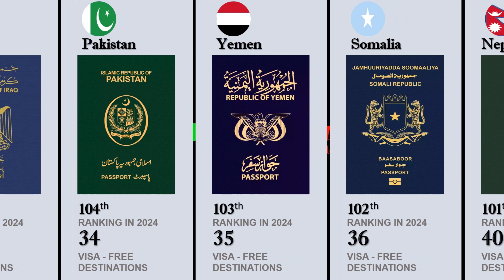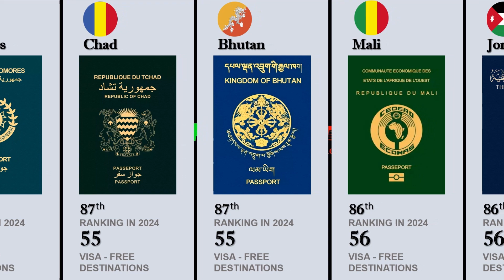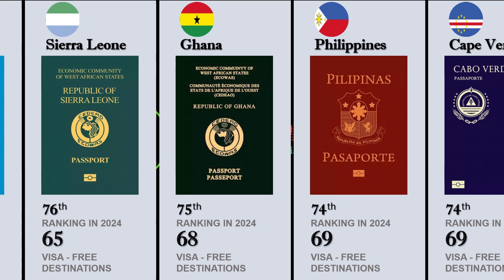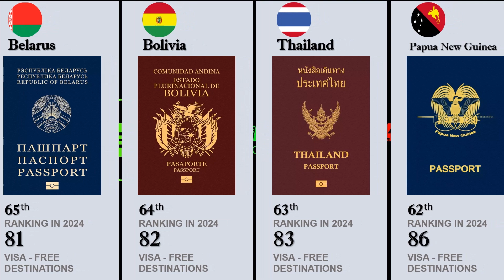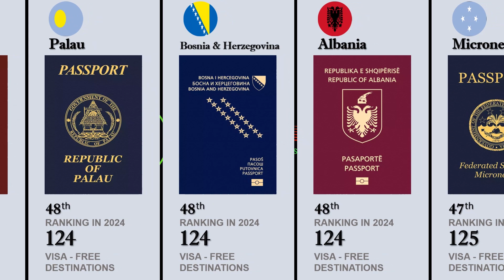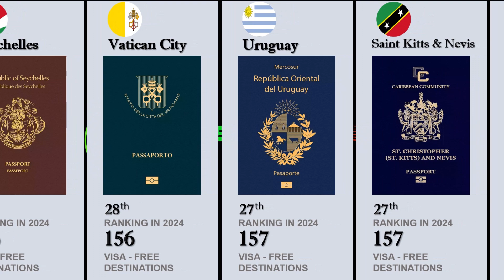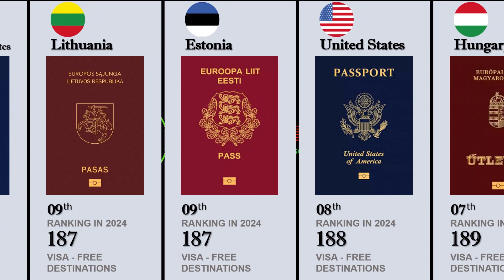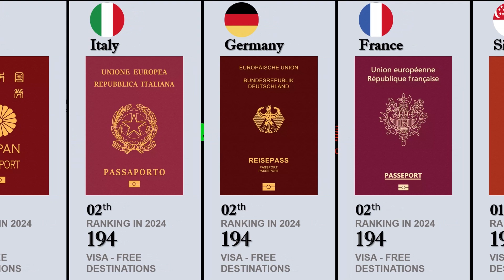Powerfull Passport in the World 2024 Ranking - 199 Countries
Most Powerfull Passport Ranking 2024 199 Countries
Most powerful passport 2024 full list
Top 10 strongest passport in the world
Top 10 strongest passport in the world 2024
Least powerful passport
UAE passport ranking
Passport list of countries
Henley Passport Index list
Top 10 weakest passport in the world
Henley Passport Index 2024
UAE passport ranking
Weakest passport in the world
Henley Passport Index 2023

25 Popular Bollywood Actors Died in 2023 | Actors Died New List 2023 | Celeb Death Latest Video 2023

South Indian All Actors Name Age & Religion of All South Indian Actors Top 100 South Indian Actors

Top Best Football Soccer Players in the World 2023 With Name & Age Camparison Video Mr Wadho